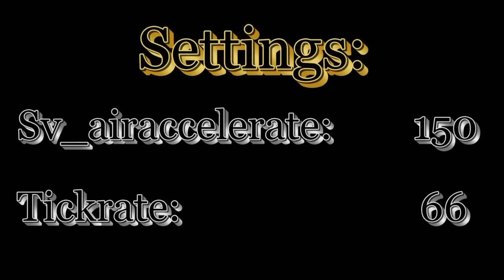Surf_Ultimatum | Surfed by Nina Myers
Music is Lost in Space by Avantasia

Settings:

Tickrate 66
Airaccelerate 150
Accelerate 5

1280x720 Widescreen